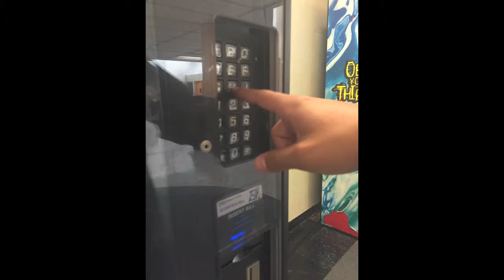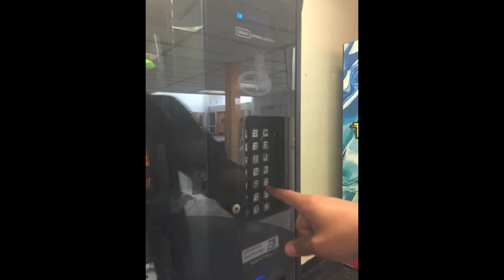stop action rodney and steph